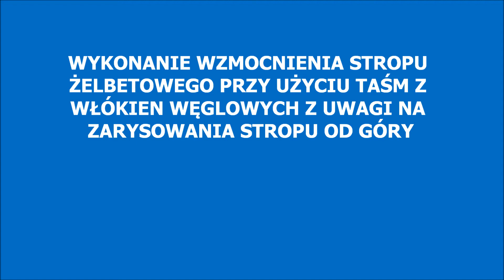Rysy na stropie Zarysowany strop od góry Wzmocnienie Taśmami Węglowymi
Wzmocnienie zarysowanego od góry stropu żelbetowego. W przypadku uszkodzonych stropów żelbetowych czy to z powodu zbyt małej ilości zbrojenia, czy zbyt cienkiej płyty stropu, czy zbyt niskiej klasy betonu zawsze należy przeprowadzić analizę obliczeniową i znaleźć przyczynę dlaczego doszło do ugięcia stropu lub zarysowania stropu. Należy również pamiętać, że rysy na stropie są dopuszczalne i ugięcie stropu też jest dopuszczalne, muszą one tylko mieścić się w granicach dopuszczalnych zgodnych z normą. Zarysowanie stropu od góry  powstało na skutek zbyt malej ilości zbrojenia nad podporą stropu. Po wykonaniu modelu stropu obliczono potrzebną ilość zbrojenia w postaci zbrojenia doklejanego. Strop żelbetowy wzmocniono przy użyciu taśm z włókien węglowych S&P CFK Laminates 50/1,4mm 160/2000 i taśm 100/1,4mm 160/2000 i kleju żywicznego Resin220. Strop żelbetowy przed przyklejeniem taśm przygotowano poprzez szlifowanie bezpyłowe w technikach diamentowych. Wzmocnienie stropu wykonano po sprawdzeniu wytrzymałości stropu na odrywanie metodą „pull-off”.
Należy pamiętać, że zawsze każde wzmocnienie i naprawa zarysowanego stropu musi być poprzedzona analizą przyczyn uszkodzeń i projektem wzmocnienia. Firma Top Building wykonuje kompleksowe usługi wykonawstwa i projekty wzmocnienia dla każdego rodzaju obiektów budowlanych włącznie z sektorem prywatnym i domkami jednorodzinnymi. Przykładowe realizacje znajdą Państwo w i

- Ugięty Strop
- Zarysowany Strop
- Ugięcie Stropu
- Rysy Na Stropie od góry
- Przeciążony Strop
- Wzmocnienie Stropu
- Wzmacnianie Stropu
- Wzmocnienie Stropu Taśmami Węglowymi
- Wzmacnianie Stropu Taśmami z Włókien Węglowych